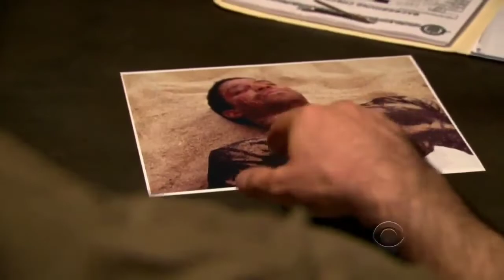NCIS Los Angeles: The Only Easy Day Clip- Drug Dealer & Punching Bag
So, I'm back for more NCIS Los Angeles, there's a second episode and there's a photo at the interrogation room, then Hetty found a man who trains on a punching bag.